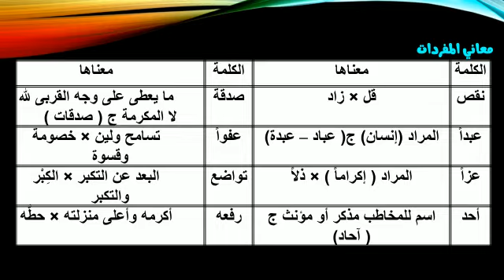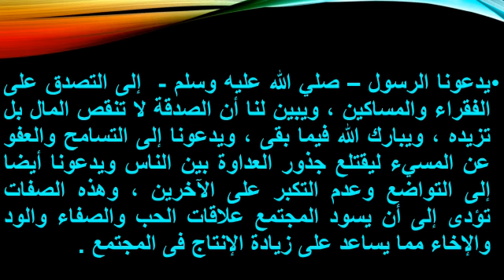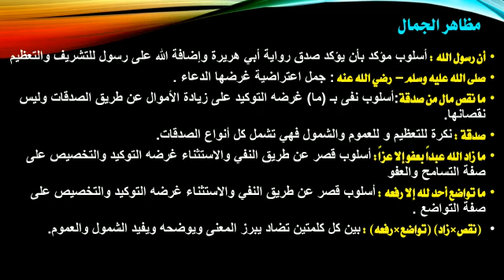مراجعة لغة عربية الصف الاول الاعدادى الفصل الدراسى الأول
مراجعه نهائية للصف الاول الاعدادى العام الدراسى 2020/2021
Spatiss Modern Academy